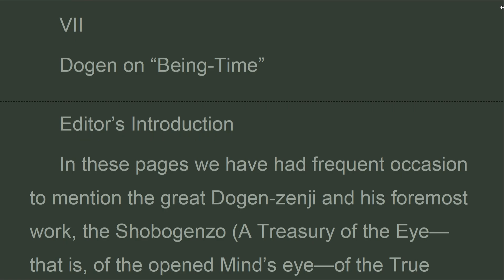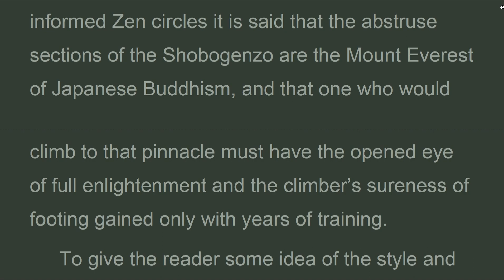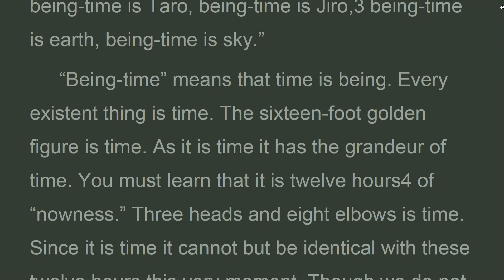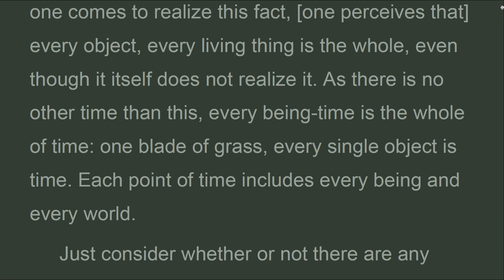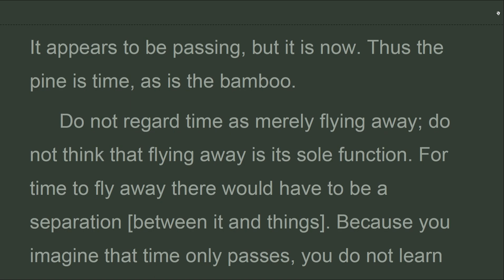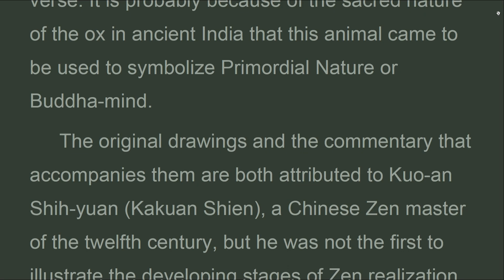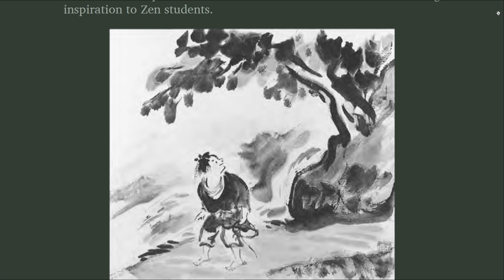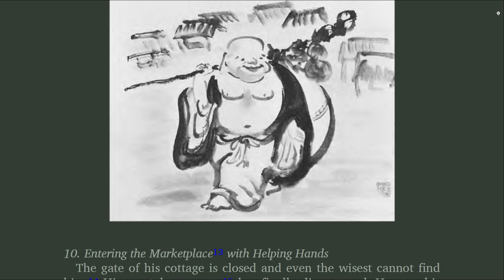TPZ_07_SUPPLEMENTS,The three pillars of Zen, Philip Kapleau (Oct 2022)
Seeking the ox
 The ox has never really gone astray, so why search for it? Having turned his back on his true-nature, the man cannot see it. Because of his defilements he has lost sight of the ox. Suddenly he finds himself confronted by a maze of crisscrossing roads. Greed for worldly gain and dread of loss spring up like searing flames, ideas of right and wrong dart out like daggers.
 Desolate through forests and fearful in jungles, he is seeking an ox which he does not find.
 Up and down dark, nameless, wide-flowing rivers,
 In deep mountain thickets he treads many bypaths.
 Bone-tired, heart-weary, he caries on his search for this something which he yet cannot find.
 At evening he hears cicadas chirping in the trees.

The Three Pillars of Zen
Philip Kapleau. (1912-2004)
 PART THREE
 SUPPLEMENTS
Chapter 7.